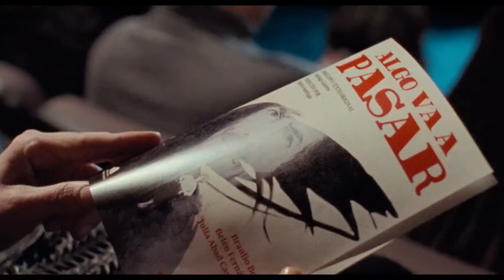Que nadie duerma - Tráiler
Que nadie duerma - Tráiler (2023)

Sinopsis: Lucía pierde su empleo como programadora informática y decide dar un giro en su vida: convertirse en taxista. Al volante de su taxi y recorriendo las calles de Madrid, esperará pacientemente la ocasión de llevar en él a su vecino desaparecido, del que se ha enamorado, dándose cuenta de que nunca debió fiarse de todos aquellos en quienes ha confiado.

Dirección: Antonio Méndez Esparza
Reparto: Malena Alterio, Aitana Sánchez-Gijón, Manuel de Blas, Rodrigo Poisón, Mariona Ribas, José Luis Torrijo...